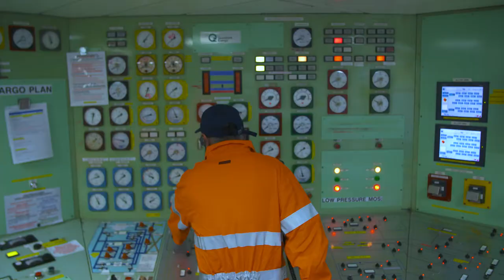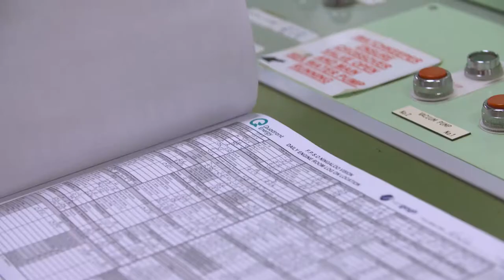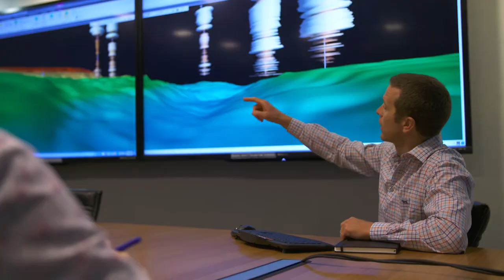Quadrant Energy Corporate Overview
Now Santos, Quadrant Energy were one of Australia's leading oil and gas companies.